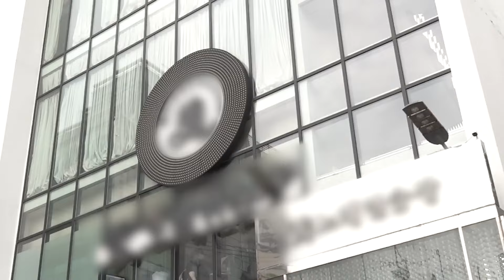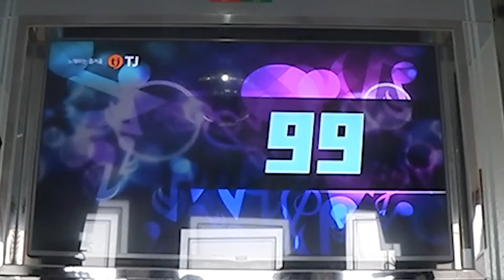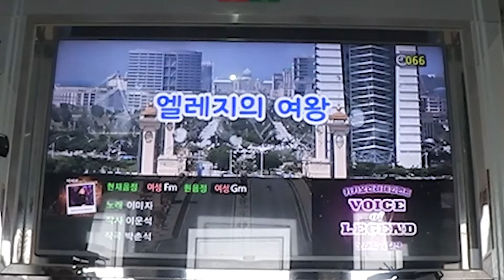존잘남고딩들의 끊임없는 플러팅에 정신 혼미한 소개팅! (정유빈/정두현/박현서/천서연) [어바웃타이머 EP.6]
★K-고딩의 마지막 여름방학 같이 보낼 남친 찾기★

00:00 갓기 정유빈 등 and 장
00:57 1번남 존잘 정두현
04:35 2번남 꿀보이스 박현서
10:30 3번남 FOX남 천서연
15:07 유빈이의 최종 선택은 ㄴㄱ?